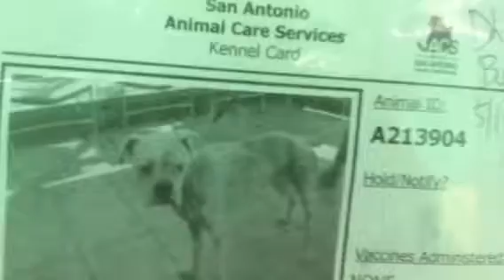Urgent. 213904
TD